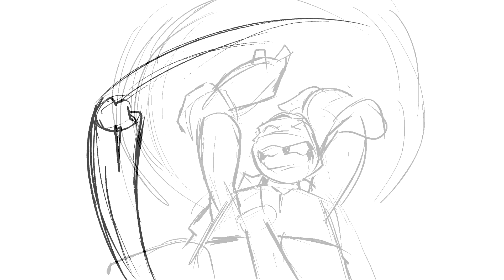Ryan J Neal 2D Animation Showreel 2019